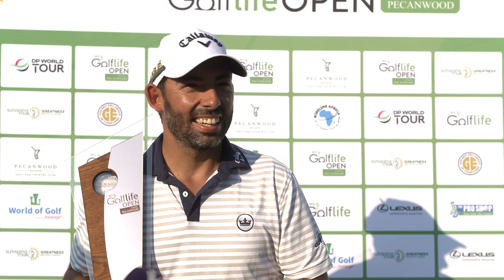Pablo Larrazábal Winner's Quotes English & Spanish 2022 MyGolfLife Open | DP World Tour